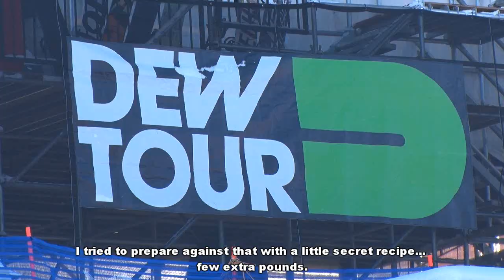WINNING MY FIRST DEW TOUR / Vlog8-15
Best of the best week wrapped in 6 minutes.